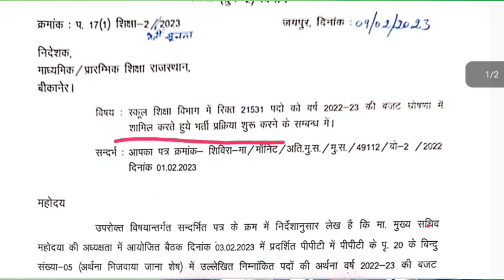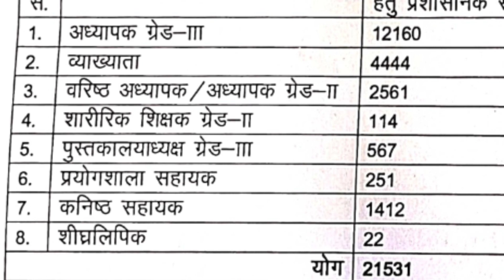RAJASTHAN NEW VACCENCY 2023 || 8 विभिन्न विभागों में नई भर्ती 2023